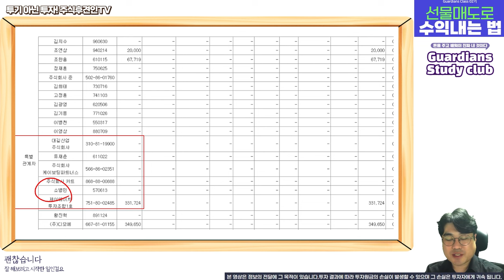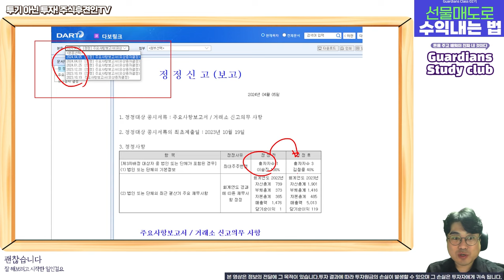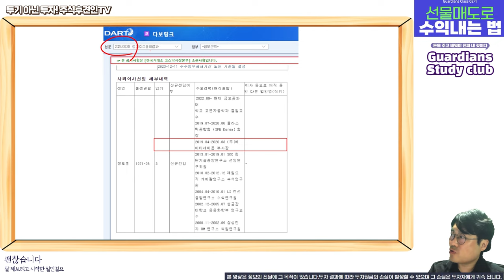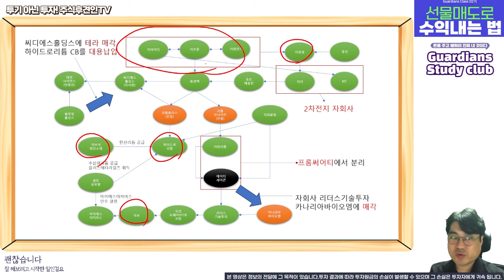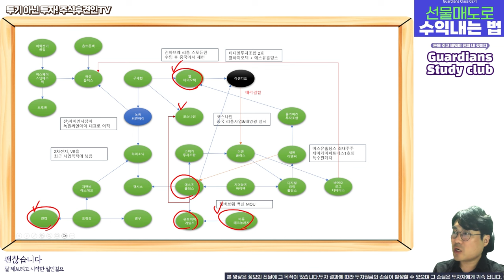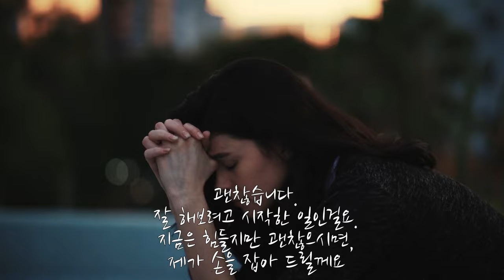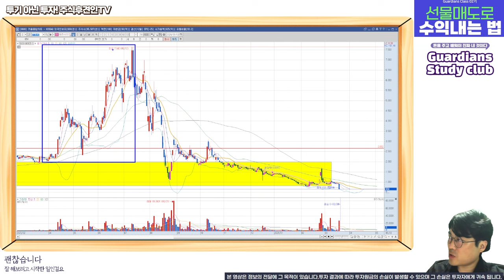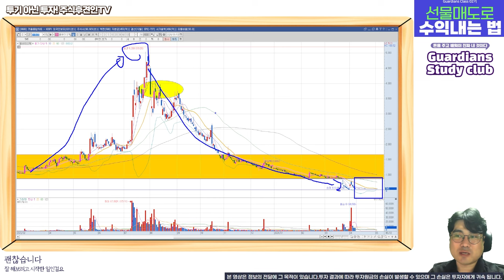다보링크를 강제로 초전도체 테마에 엮은 거래정지 회사들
와이파이 회사가 초전도체를 한다니 조만간 뉴진스가
핸드볼 국가 대표로 나온다는 이야기랑 다를게 없네요